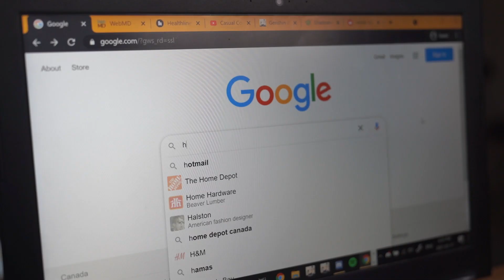16 Personalities Under the Weather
How the MBTI personality types act when they're sick (just for fun)